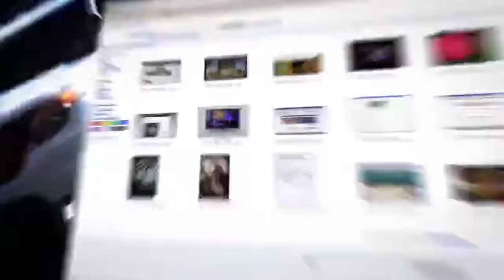🔴Дудник: Иран шантажирует Байдена. Кому нужна "дырявая" граница между США и Мексикой?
О войне в Израиле и Украине, поставках оружия Израилю и Украине, предвыборных баталиях в США и многом другом рассказывает в эфире телеканала ITON.TV из США детектив Стив Дудник, руководитель детективного агенства, автор ютуб-канала Закон и порядок в США. Ведет программу Александр Гур-Арье.
Сегодня в программе:
0:08   ► Представление собеседника. Круг обсуждаемых вопросов
0:49   ► Атаки на американские базы. Кто давит на Байдена? Будет ли ответ?
8:25   ► Беспорядки в Техасе на границе с Мексикой: нацгвардия против федералов
22:34 ► Почему именно сейчас такое внимание к "дырявой границе"?
25:08 ► Придет Трамп и все исправит?
27:42 ► Почему Зеленский оскорблял Трампа?
29:50 ► Кто и за что платил деньги Хантеру Байдену?